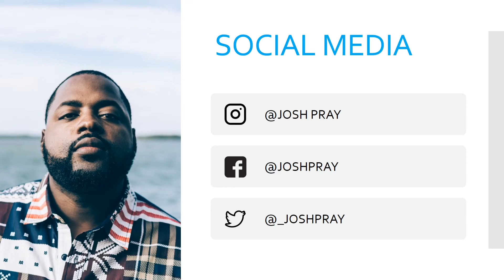Going to Church with your Bright Friends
Comedian Josh Pray has had a holy experience